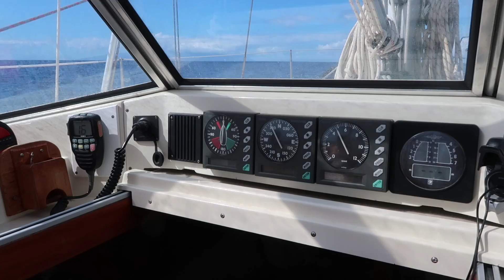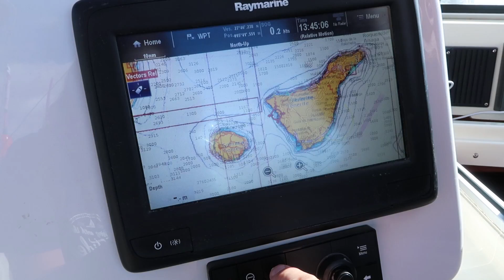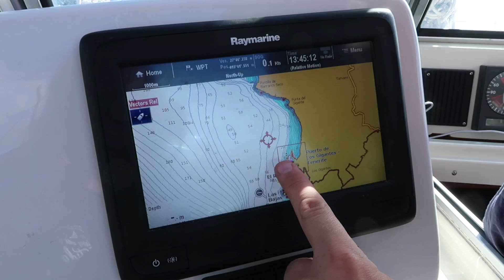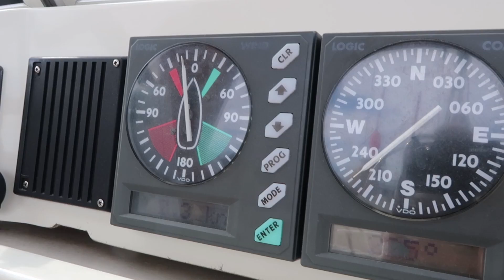Sailing Around The World - Beautiful Anchorages & La Gomera - Living With The Tide - Ep27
In this episode we check out one of the most beautiful anchorages in Tenerife before heading over to La Gomera. Then its time for a trek up the rocky Cliffside over looking our private little bay.

Song Credits -
Intro - Celtic warrior - Damiano Baldoni

If you still want more then you can also check where we are in the world by viewing our inreach via our website. (scroll down on the homepage to inreach)

We hope you will continue to join us on this crazy around the world adventure! and maybe one day our paths will cross and we can say HI!